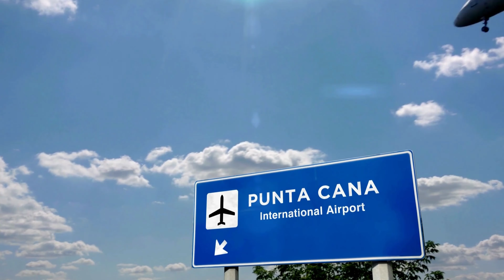TOP PLACES IN PUNTA CANA DOMINICAN REPUBLIC | SAONA ISLAND | SCUBA SCOOTER | HOYO AZUL IN URDU/HINDI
QUICK AND EASY RECIPE FOR TRAVELING & FOOD
                         WELCOME TO PLANET CRAVING!!!
                               HI SHUMAILA ADAM HERE !!

IF YOU ARE CRAVING TO EXPLORE NEW PLACES, NEW DESTINATIONS, AWSOME FOOD AND LOT OF FUN THEN DON’T WORRY YOUR SEARCH IS OVER ... SUBSCRIBE OUR CHANNEL  FOR AWSOME AND INFORMATIVE & FUN VIDEOS. SOUNDS FUN? I WILL SEE YOU IN COMMENTS...